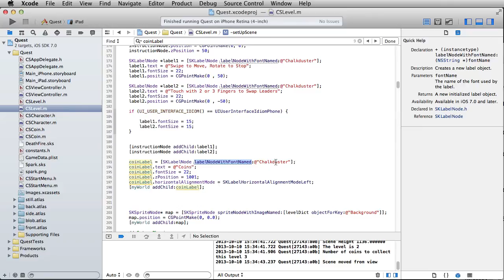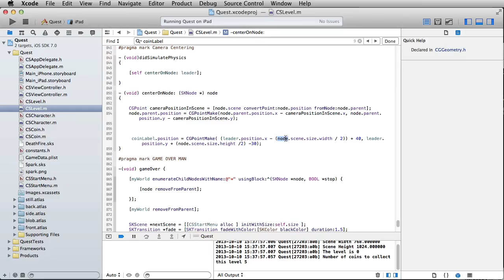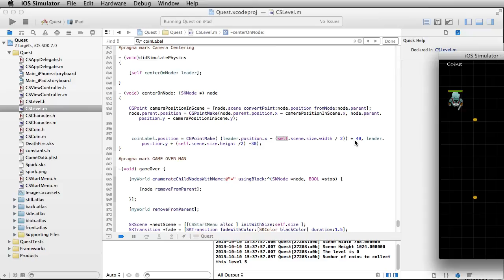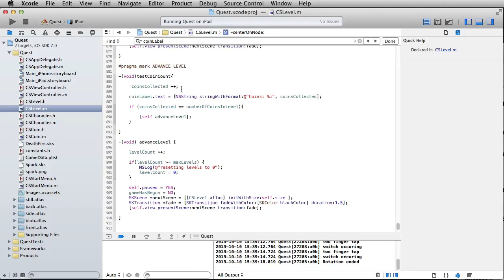Sprite Kit Role Playing Games Tutorial Session 6 - 07 Text Boxes for Stats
Session 6 - Part 7 of CartoonSmart.com’s iOS Role Playing Game tutorial series. This is an Objective-C based Sprite Kit course.In this tutorial we will create an SKLabelNode which will count the number of coins collected. This will be included in our world instance, so we will move the label as the leader moves (which makes it appear to stay in one place).

You can watch all the course here on YouTube or purchase every movie with the source files at….

This tutorial series eventually led to the creation of our Fantastic Worlds iOS Starter Kit.